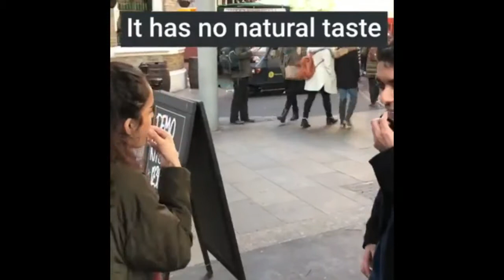Amazing!! Packageless edible water just in a edible buble.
This amazing new innovation letss you store water in a colorless edible bumble for upto a week.
It tastes also like water.